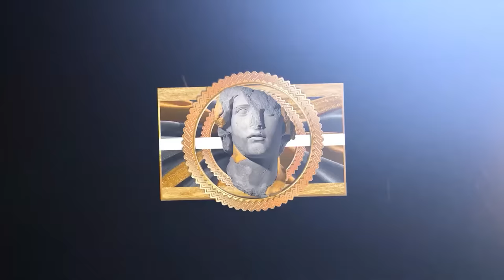JAMES HARDEN IS BACK !!! 🔥 CLIPPERS HIGHLIGHTS